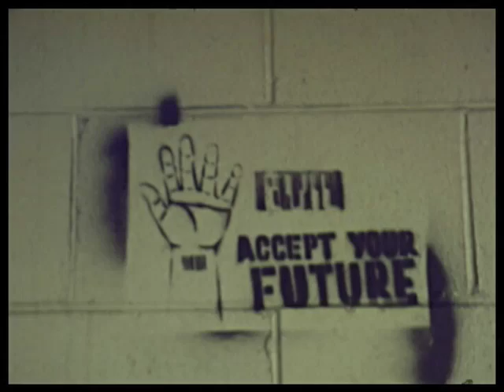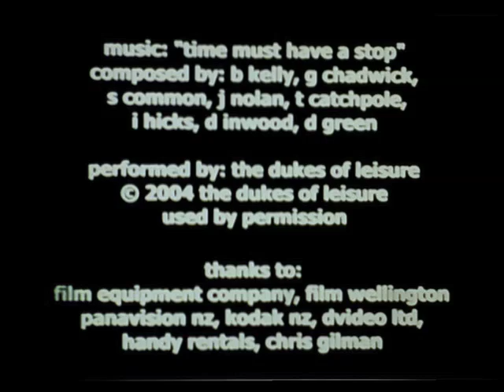Drawing On Walls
A Pocket Strings Pictures production featuring the music of the Dukes of Leisure (Time Must Have a Stop).